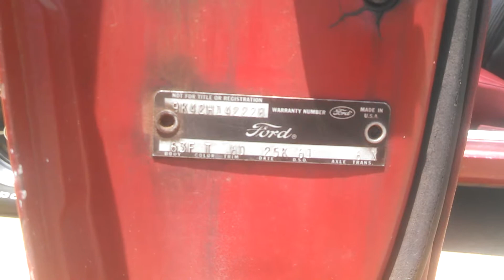1969 Torino GT